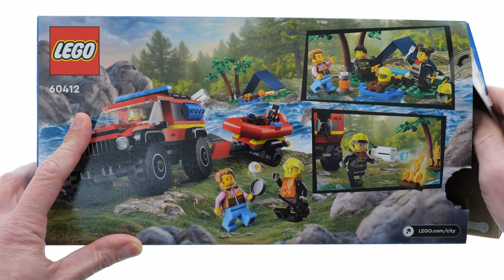LEGO City 60412 4x4 Fire Truck with Rescue Boat – LEGO Speed Build Review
301 pcs
34,99$ / 29,99€